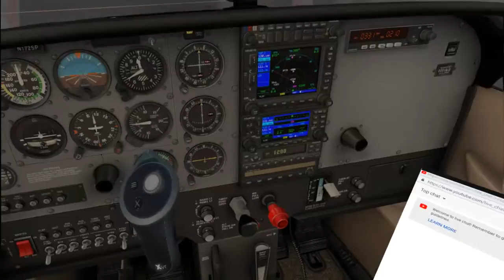X-Plane 11 in VR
Taking a short flight testing streaming quality. I've gotten XPlane11 working very smooth in VR but having issues while streaming.